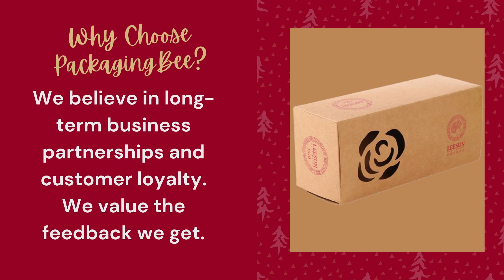Get Stylish Custom Lip Gloss Boxes Wholesale | Best Packaging Boxes | PackagingBee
Custom lip gloss boxes are made of folded paper and cardboard and are used to store sleek lip gloss and other beauty items.